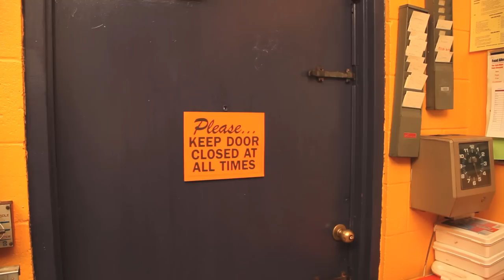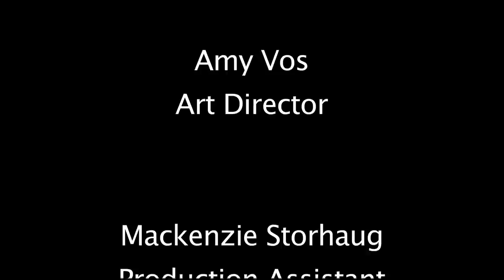Taco Dash!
The first film I produced while at Compass College of Cinematic Arts.